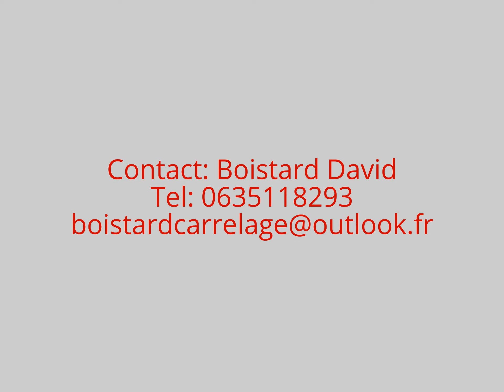Vendée carrelage David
artisan carreleur pour la pose de carrelage faïence mosaïque dalle margelle dallage dans vos construction neuf ou rénovation. de vos maison pavillon habitation immeuble salle de bain terrasse escalier bac a douche en vendée a la roche sur yon les sables d'Olonne sainte hermine luçon et toutes les villes de vendée 85